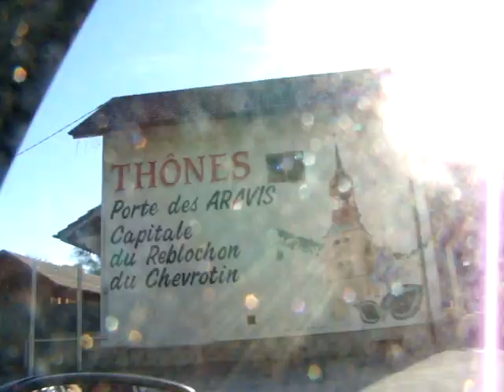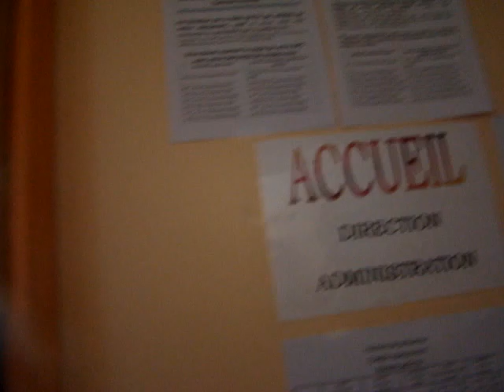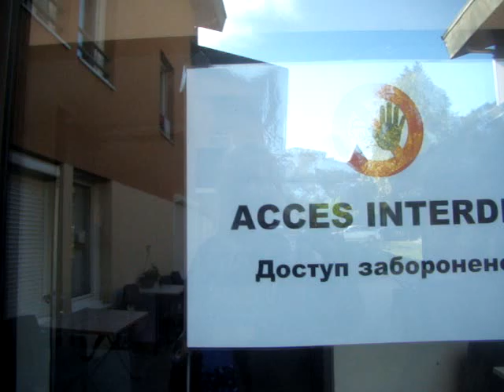Visite de la ville et de la croix rouge de Thones 16/10/2022